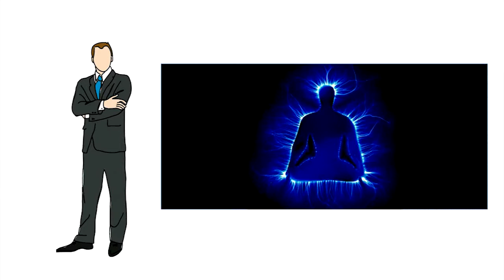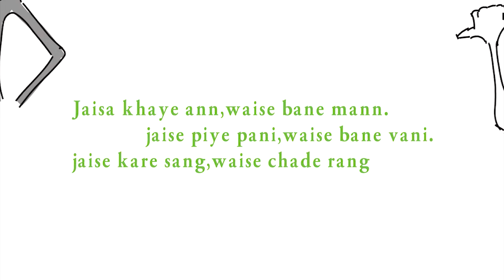what is Aura || आभा मंडल क्या है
Aura Kya Hota hao || आभा मंडल क्या है

 Our aura is an energetic field that surrounds your physical body. Your physical body is surrounded by several layers of auric fields that interact with each other. Those layers have a colour and also a sound

                                                  Question

abha mandal kya hai
abha mandal kya hota hai
abha mandal kriya
आभा मंडल क्या है
aura kya hai
aura kya hota hai
आभा मंडल को केसे मजबूत बनाये
what is aura